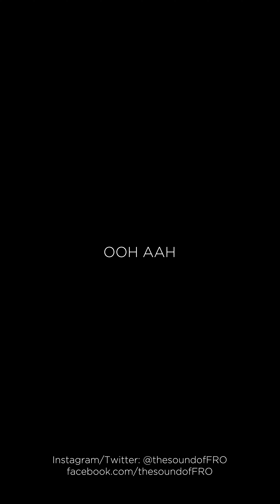FRO Live At Amrak Music Hall - "Ooh Aah"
Ooh Aah by FRO

Lyrics:

Now she knows it's not real
This is how it should feel
She's a mess in a dress
Says, "he'll save me"

And she knows it's too much
Just to feel for his touch
"You see me like no one ever sees me."

And she walks and she talks got it all in one place
When she grooves, when she moves, leave their bodies no space
So she spent all her money on time, tell everybody she's fine
When he don't even try, just one touch, she cries

And she wonders every night if this love is worth the fight
And he told her, "Hold on tight"

And so she sings,
"Ooh Aah"

Why are you not here with me
Don't you believe in destiny
I wanna know how this'll go, don't you
I do, I do, I do
Face the music, drown the noise
Boy, you could be my favorite toy
I wanna know how this'll go, I do
Don't you, don't you, don't you

If you say yes, then I'll give the world to you and more
If you say no, then you'll be the same you were before
No one does it like me
Endless possibilities

"Ooh Aah"